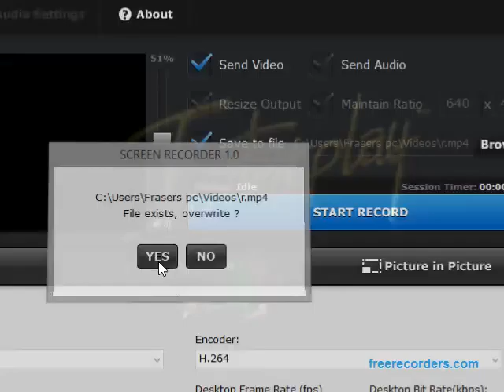Boogerman "a pick and flick adventure" genesis gameplay